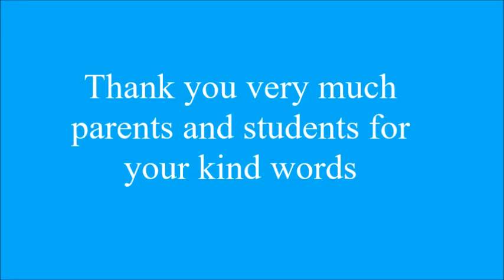Thank you very much parents and students for your kind words. (Online Kids Public Speaking )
Thank you very much parents and students for your kind words. (Online Kids Public Speaking & Online Teens Public Speaking)